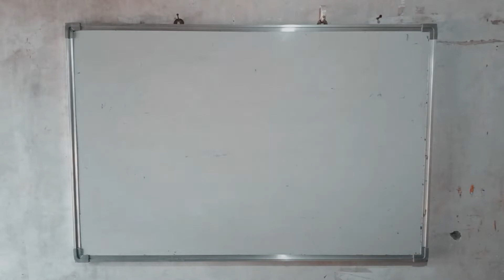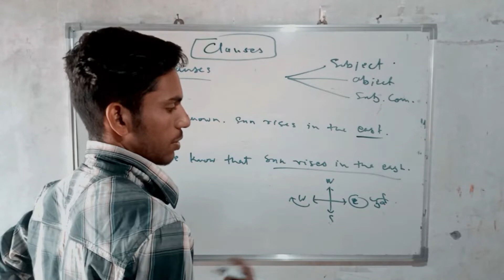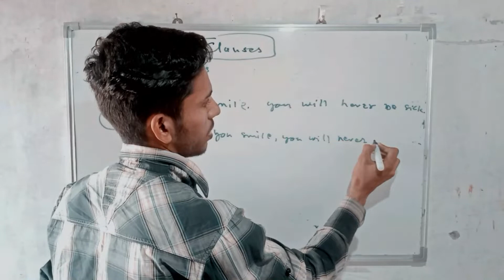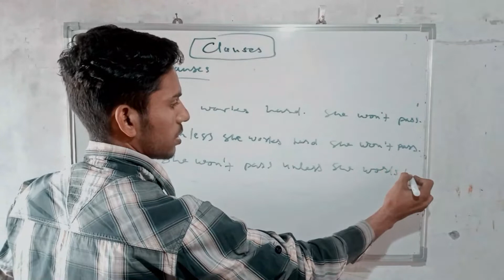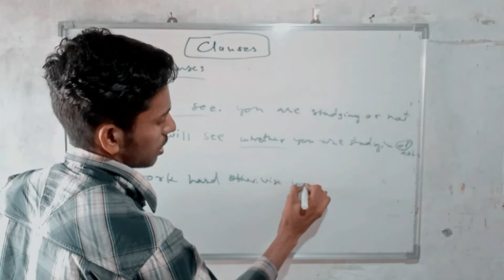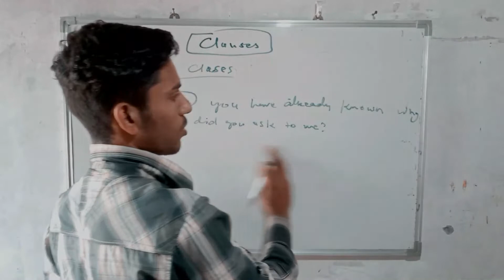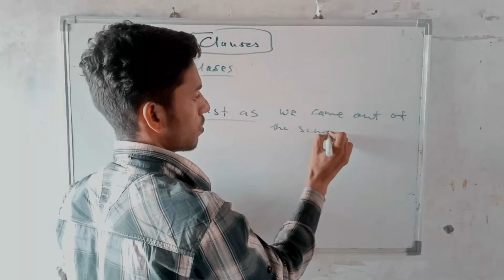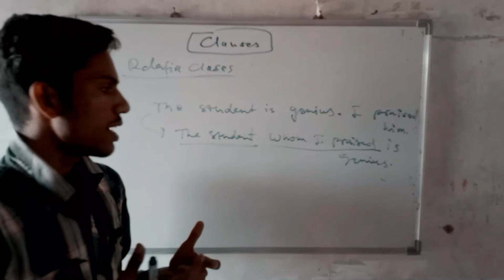Clauses | Part- 5 | Class 12 | EMC IQ | By Raj Sir | English Grammar | Year : 2021 - 22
Hello Everyone, Good greetings
✔️Class: 12th
✔️ Part - 5
✔️ Subject: English Grammar
✔️ Chapter: Clauses
✔️ Topic Name: Clauses
✔️ Teacher - Raj Singh Bhati Sir

This is how you can learn Clauses easily and effectively through sense. No doubt, Clauses is the value of English Grammar. I'm going to teach here the easiest way to understand Clauses. This is a video for class 12th students. So get free from the confusion of the Clauses.

Why do you watch this video -
Clauses with examples
Clauses in Hindi
Clauses Bilingual

THANK YOU ❤️😌❤️😌